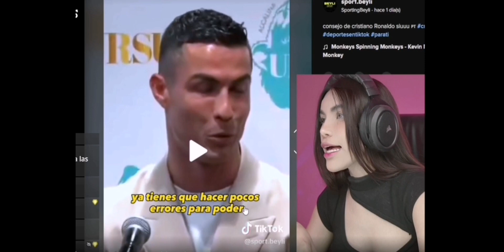Sandra Skins edad milenial sandraskins futbol cr7 hombres #30 salud sandrita español #2023